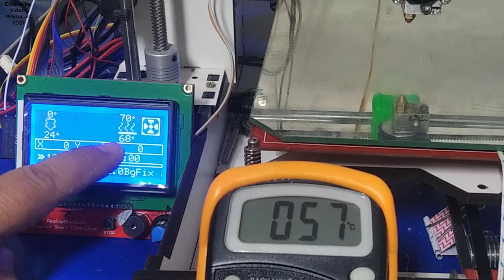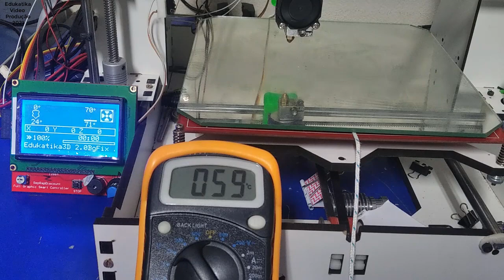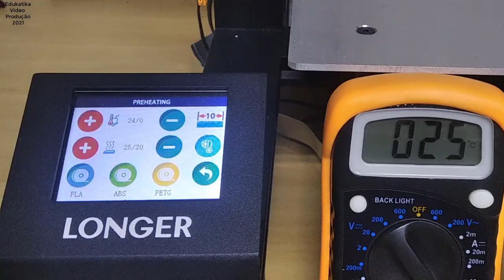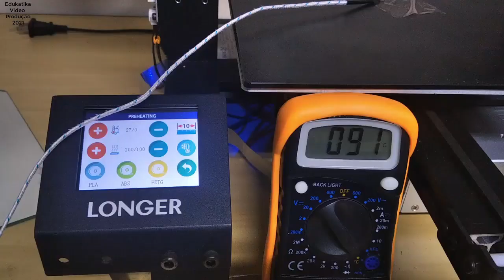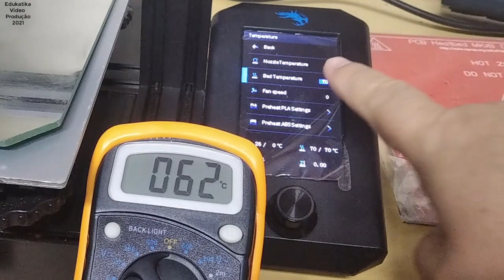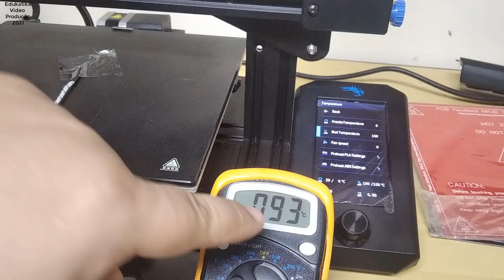Mesa Aquecida Impressora 3D ! A sua esta com a temperatura correta ?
Vídeo comprovando as diferenças de temperatura entre a base da mesa aquecida e o vidro de suporte a impressão ! Verifique a temperatura de sua mesa ( TEMPERATURA REAL ) e faça a compensação ao configurar o seu fatiados.